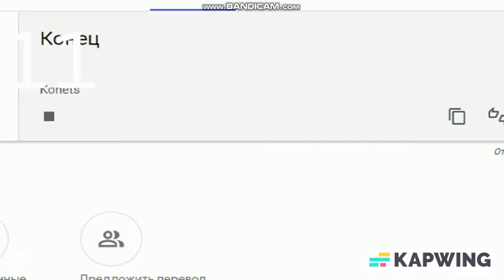Гамбол Крик и Счетчик Смертей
Эпизод 2-36 в сериале. В главной роли Гамбол.
В этом видео есть ляпы, которые объясняются в закрепленном комментарии.

тавог гамбол
тавог гамбол кричит счет
счетчик смертей тавог гамбол
тавог гамбол все кричит
тавог гамбол все смерти